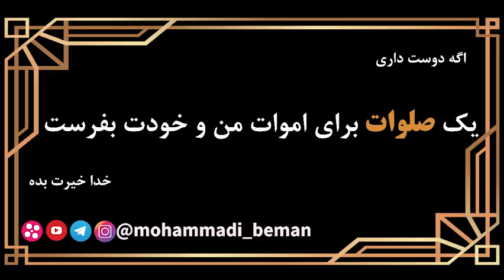استاد رائفی پور: مشکل اطلاعاتی ها در کشور